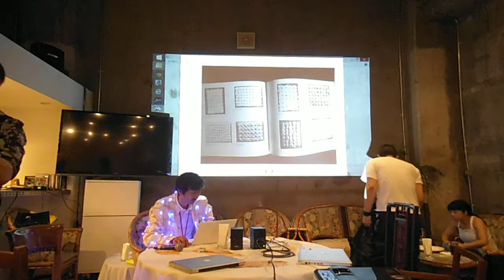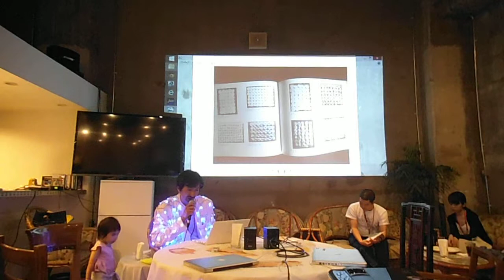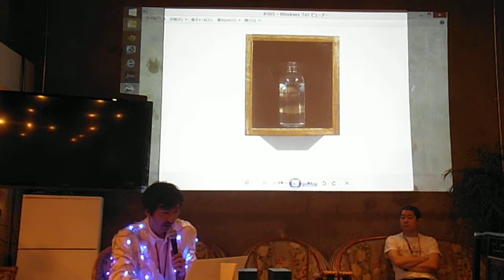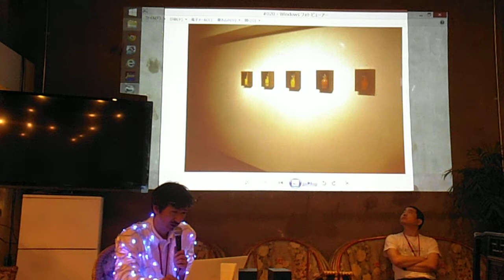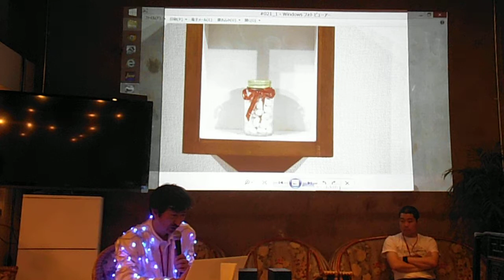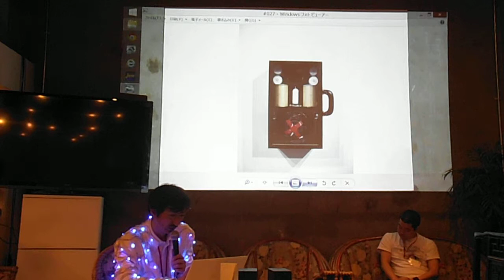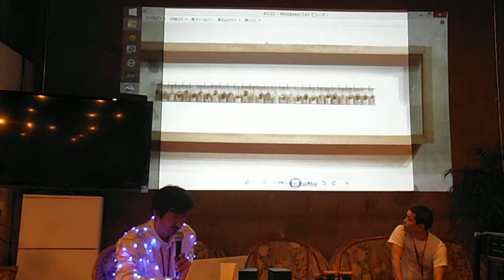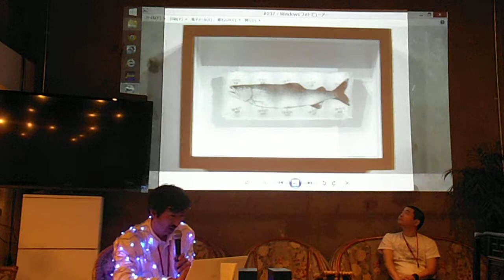DSCF7061日下淳一20150523アーティストトークBankartNYK 1of3